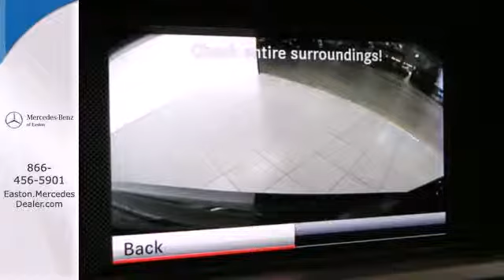2014 Mercedes-Benz C-Class Columbus OH Mercedes Benz Dealer, OH MN909419 - SOLD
Year: 2014
Make: Mercedes-Benz
Model: C-Class
Trim: C300
Engine: 3.5L V6 Flex Fuel DOHC 24V
Transmission: 7-Speed Automatic 7G-TRONIC Plus
Stock #: MN909419

Address:
4300 Morse Crossing